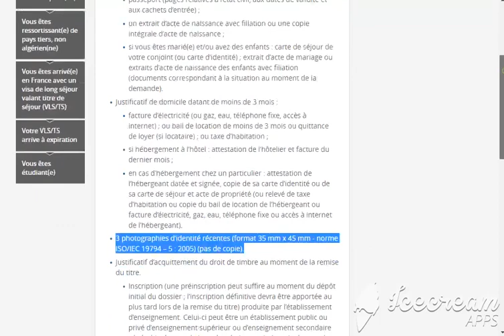comment faire le renouvellement de vls, première demande de carte séjour